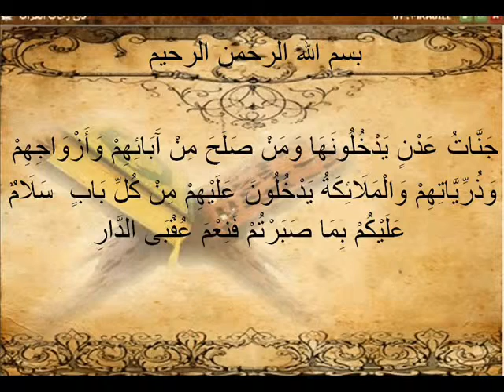الشيخ ياسر الدوسري الرعد 20-24